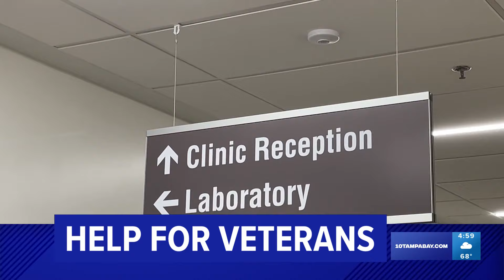Ex-GOP chair Christian Ziegler accused of video voyeurism after rape allegation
Sarasota police are recommending a video voyeurism charge be filed against Christian Ziegler after a woman accused the former state GOP chair of rape.

The department said in a statement Friday that the case has been forwarded to the State Attorney's Office for further review.

Ziegler, who was ousted earlier this month as the chairman of the Republican Party of Florida, previously admitted to police he and his wife, Moms for Liberty co-founder Bridget Ziegler, had a consensual sexual relationship with another woman. It was in October when the woman accused him of raping her in her apartment.

The couple and the woman had planned a sexual threesome, but Bridget Ziegler was unable to attend. The woman claimed Christian Ziegler still showed up and assaulted her.

He had argued his innocence since.

According to a search warrant obtained by 10 Tampa Bay earlier this month, detectives say he recorded the sexual encounter and showed the video to investigators while claiming it was consensual. Although Christian Ziegler's lawyers claimed he sent the video of the sexual encounter to the woman on Instagram vanish mode, detectives say that neither the woman nor Bridget Ziegler knew anything about the video being recorded.